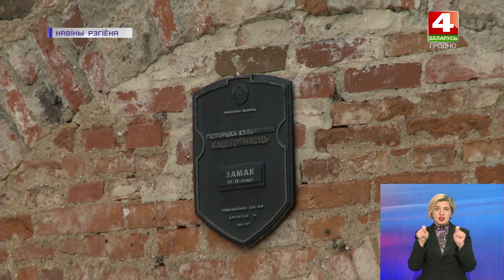Руководство музея "Замковый комплекс" Мир" продолжает развитие туристического потенциала